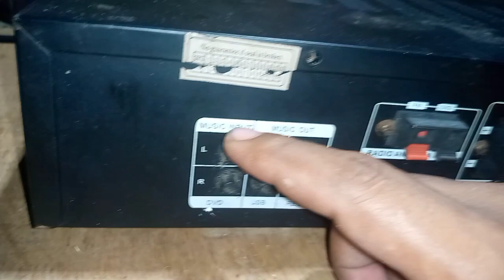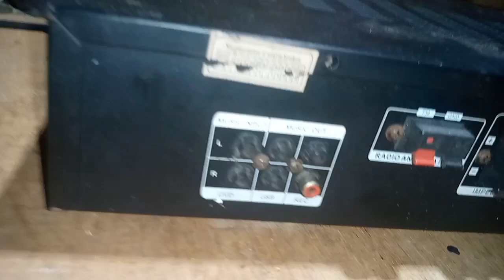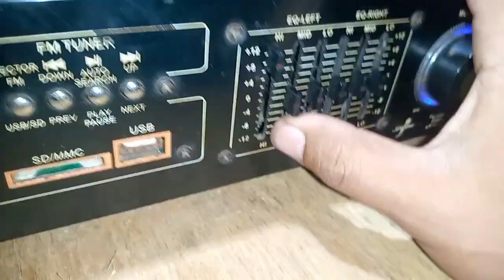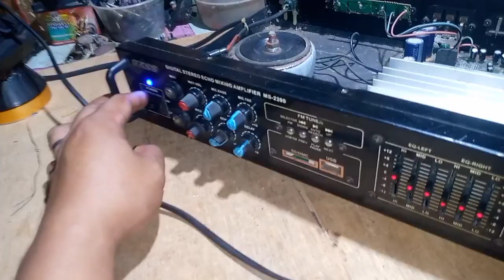MASS MS-2200 AMPLIFIER REPAIR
NAWALAN NG AUDIO AT HALOS WALA NG ILAW ANG MGA LED INDICATOR

Related Channels

Maharlika
What's viral today
Pinoy mysteries
Pinoy mystery channel
iSportZone
3B Hoops
CongTV
BruskoBros
Alex Gonzaga
Raffy Tulfo in Action
Akosi Dogie
CHoOx TV
Ja Mill
Mark Reyes
Kaalaman
ClarkTv facts
Historya Channel
Ask teacher popong
ArchLight media
Dalton Channel
Pananaw
Tinagalog
Tinig PH
Gazebo
Madam info
Kwentong tagalog
Alamin mo
Basic Bob
Leboy Tech
Mr. Electricity
Technical DIY
Artistic Hand
cbz project
Restorations Tools
Bombasstech Audio Electronics
Jerry Padaong

Music